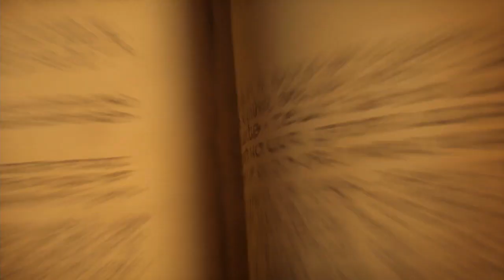Bbgungun vs Nostam - HCT 2016 Americas Last Call Invitational: Quarterfinal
Game 1: 1:25
Game 2: 14:38
Game 3: 21:46
Game 4: 33:22

Game 5: 51:53